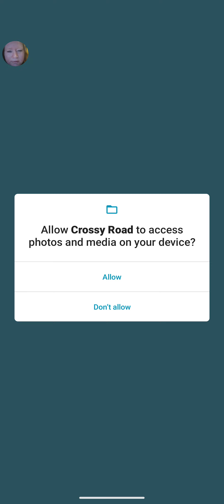Can the Chicken cross the road!!! Crossy Roads!!!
can, the chicken do it, can he cross the road well, we shall find out